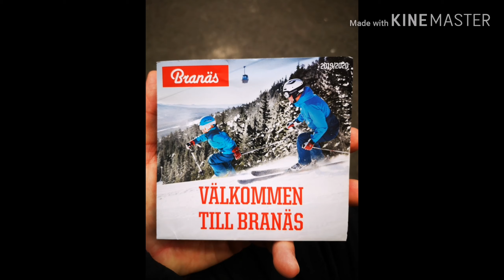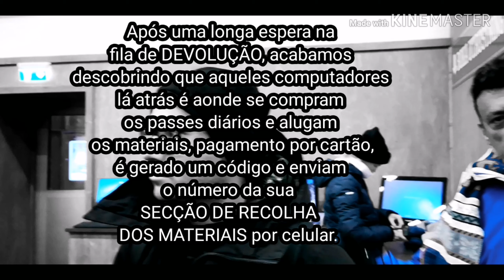Cross country skiing na Suécia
Um lugar muito lindo, organizado, e um custo benefício incrível. Este local fica a norte da Suécia. Aconselhamos a chegar cedo para estacionar o carro no melhor lugar e não ter que manobrar no gelo, lembrando que na Suécia em período de inervno é OBRIGATÓRIO ter pneus de neve, a multa é bem salgada se não tiver, por isso fique atento na hora de alugar um carro.

O que é Crosscountryskiing ?

O esqui cross-country é uma forma de esqui em que os esquiadores dependem de sua própria locomoção para se deslocar em terrenos cobertos de neve, em vez de usar teleféricos ou outras formas de assistência. O esqui cross-country é amplamente praticado como atividade esportiva e recreativa; no entanto, alguns ainda o usam como meio de transporte. Variantes do esqui cross-country são adaptadas a uma variedade de terrenos que se estendem por áreas não melhoradas, às vezes montanhosas, a pistas preparadas especificamente projetadas para o esporte.